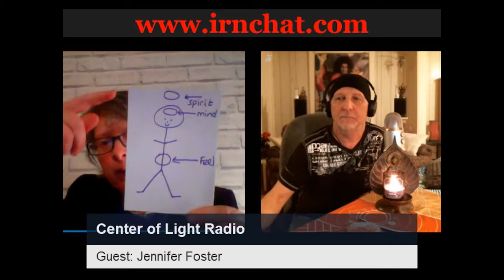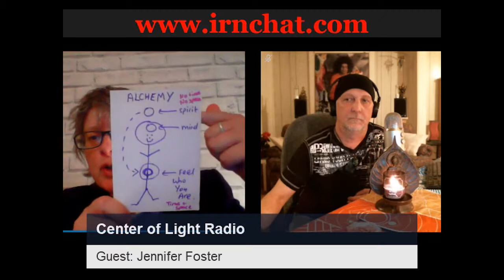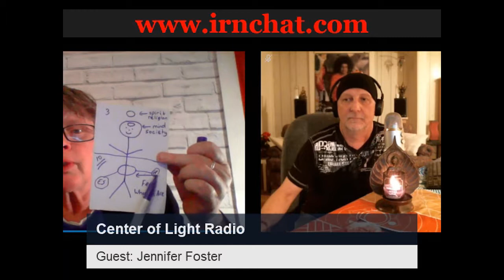Center of Light Radio - Jennifer Foster: "The Energy Dynamic Model"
Title: "The Energy Dynamic Model, Human Nature and Modern Society."

Jennifer says, “I’ve developed a way of understanding people that can be used to improve wellbeing.
When I worked at Cathedral Employment Enterprises, this was the job that opened my eyes and created a lifelong passion for developing people through employment and creativity. I delivered a standard course to over 2,000 unemployed people with all sorts of different situations and abilities over a time period of 2 years. I was made redundant when the government changed the contract terms.
I spend most of my free time home educating my third child who is 6 years old, which I enjoy very much. I also love to develop projects and I am working on one at the moment to do with voice and performing skills with people who are vulnerable. I also support my eldest son and a friend in running their two businesses in art and enjoy networking and facilitating exhibitions for them. My first love is theatre and how people ‘work’ today and I am often thinking about plays, writing and ideas.”